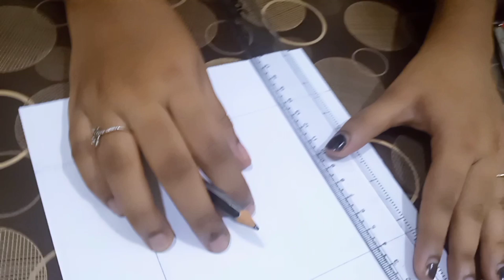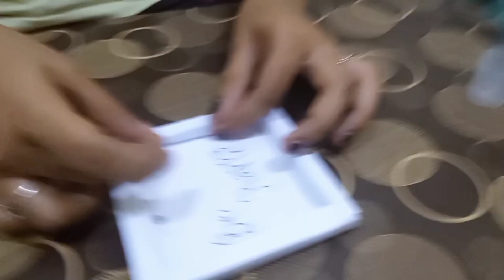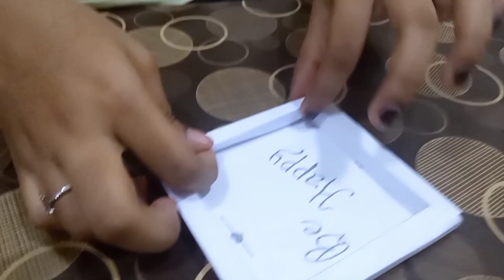Making name frame